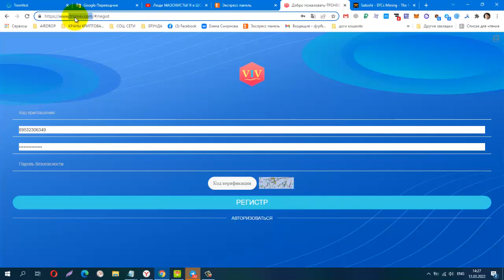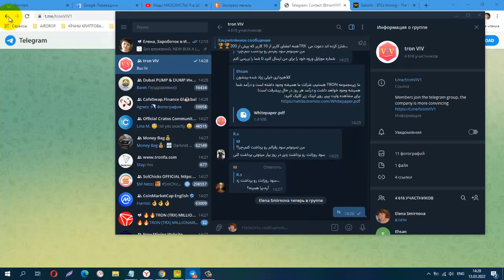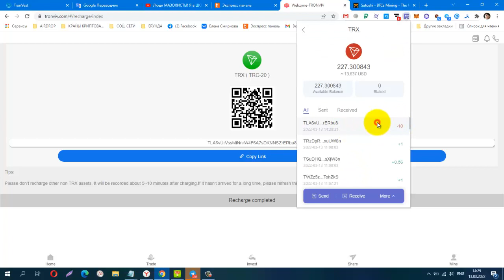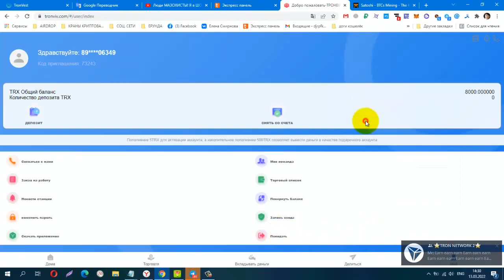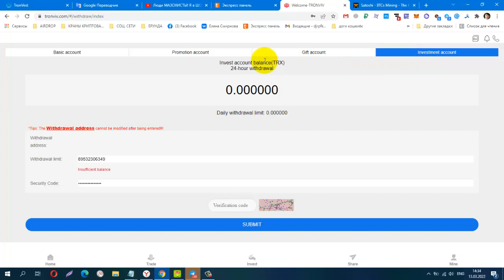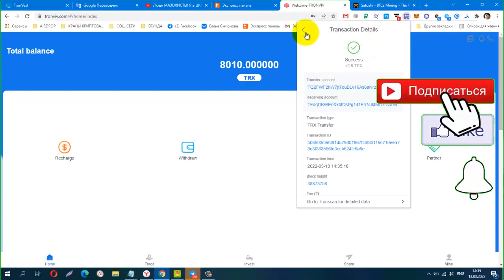TRONviv ИНВЕСТИЦИОННЫЙ МАЙНИНГ, мин деп от 5 trx, КАК ЗАРАБОТАТЬ КРИПТОВАЛЮТУ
КОШЕЛЁК payeer.